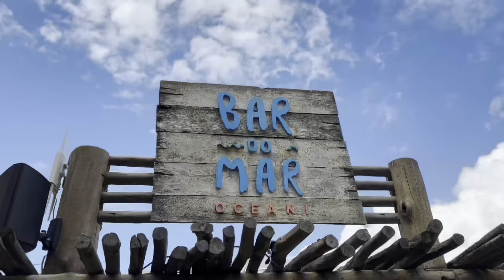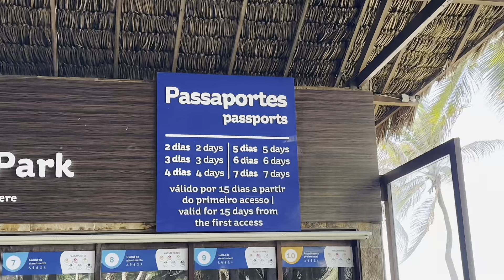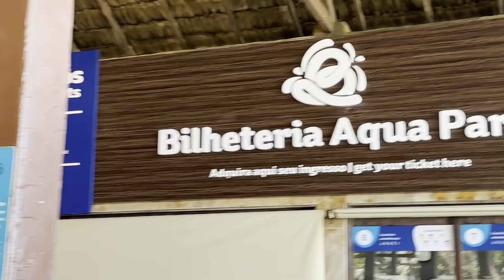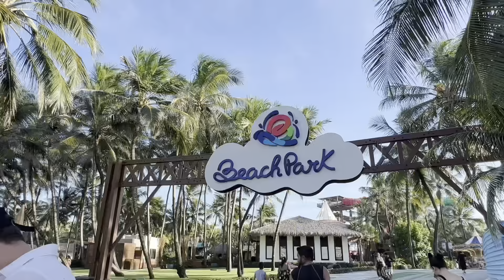Onde se hospedar no Ceará - Oceani Beach Park Resort.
E aí pessoa!
O vídeo de hoje é sobre dica de hospedagem.
E mostrei também um pouco do 2º maior parque aquático do mundo, o Beach Park!